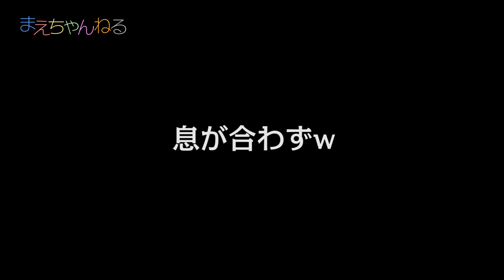【ベイブレードバースト】遊TVさん、20sarasaさんと大人のベイブレード対決！ [コラボ] | まえちゃんねる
先日、「TheRongkの「遊TV」（ゆーてれ）」さんと「20sarasa（にーさら）」さんとベイブレードバーストで対決させていただきました！その名も「大人のベイブレード対決！」（笑）

大人同士で結構ガチに対決させていただき、かなり楽しかったです^^